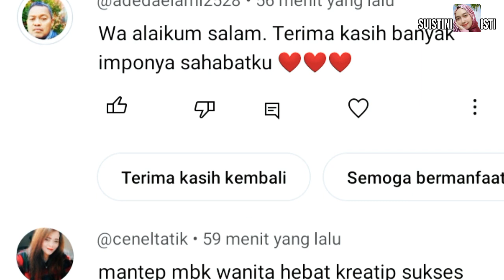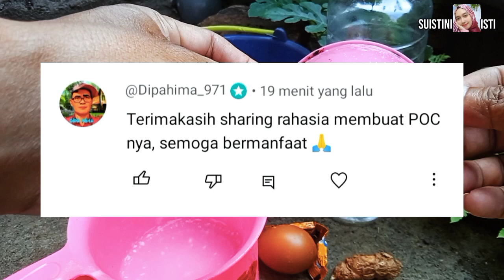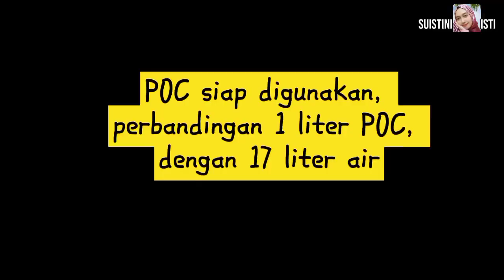MEMUASKAN‼️DENGAN SATU SENDOK SAJA SEMUA TANAMAN HIJAU KEMBALI, LUAR BIASA SUBUR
Assalamu'alaikum warahmatullahi wabarakatuh. Hai sahabat Isti semuanya😊
Pada video kali ini sahabat Isti akan diajak membuat pupuk, untuk bule daun lenyap. Hanya dengan 1 sendok saja semua tanaman bisa hijau kembali.

       - terasi
       - telur
       - air bersih
       - ember
       - sendok
       - kunyit
       - botol bekas
       - torong

Untuk cara membuat nya tonton pada video sampai habis ya😊

Video lainnya⤵️